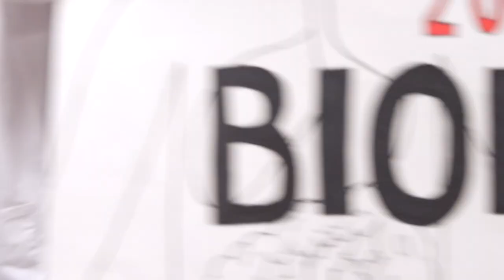Benilde-St. Margaret's Lip Dub 2019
We’re excited to launch our first ever all-school Lip Dub music video featuring our amazing students, faculty and staff in both our junior and senior high.  The video also showcases our school spirit and the wide variety of programs, opportunities and co-curriculars we offer our students.  We had a blast producing this video and are grateful for our community’s support which makes the full BSM experience possible! Visit BSMschool.org to learn more.

Gonna Make You Sweat: C+C Music Factory, Robert Clivillés, Fredrick B. Williams
September: Earth, Wind and Fire, Maurice White, Al McKay, Allee Willis
Footloose: Kenny Loggins, Dean Pitchford
Happy: Pharrell Williams